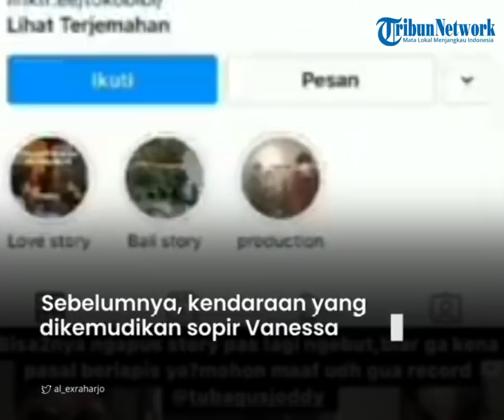Sopir Vanessa Angel Ugal-ugalan Diduga Kendarai Mobil hingga 190km/jam, Praktisi Hukum Desak Joddy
TRIBUN-VIDEO.COM - Sesaat setelah kejadian kecelakaan maut yang menewaskan Vanessa Angel dan Bibi Adriansyah, sopir bernama Tubagus Joddy menjadi bulan-bulanan publik.

Joddy dituduh lalai dan teledor serta ugal-ugalan saat terjadi kecelakaan maut di Tol Ngajuk hingga menyebabkan Vanessa dan Bibi meninggal pada Kamis (4/11/2021).

Terkait tindakan keteledoran Joddy tersebut, praktisi hukum, Ricky Vinando bersuara lantang untuk mengusut sopir Vanessa.

Sebelumnya, kendaraan Pajero Sport yang dikemudikan sopir Vanessa mengalami tabrakan tunggal di KM 672+400A Tol Nganjuk pada pukul 12.36 WIB.

Diketahui bahwa dalam perjalanan yang berujung tragis tersebut pengemudi mobil yaitu Joddy diduga kuat mengendarai mobil dengan kecepatan yang sangat tinggi.

Selain itu, Joddy mengaku kelelahan atau mengantuk.

Mobil Pajero Sport berwarna putih yang dikendarainya membentur beton pembatas jalan tol.

Mobil itu terseret hingga 30 meter.

Vanessa yang berada di kursi baris kedua bahkan sampai terpental ke luar mobil.

Praktisi hukum Ricky Vinando, menyebut bahwa alasan Joddy kelelahan atau mengantuk, sama sekali tidak dapat diterima secara hukum.

Hal ini karena telah bertolak belakang dengan fakta sebelum terjadinya kecelakaan.

Joddy sempat mengunggah video pada stories Instagramnya sebelum terjadinya kecelakaan fatal tersebut.

Sehingga dirinya pun mendesak agar dalam waktu dekat setelah pulih, Joddy segera diperiksa dan difokuskan materinya tentang dugaan menyetir sempat hingga 190 Km/Jam.

Kemudian, Ricky meminta Joddy dijadikan tersangka.

Pasalnya, Joddy diduga kuat sudah ada niat mencelakakan mobil Pajero Sport Putih demi konten Instagram dan gaya-gayaan di Instagram.

Itu terbukti kuat dari kecepatan 190 Km/Jam yang dimasukkan Joddy ke Instagramnya.

Untuk itu, tak ada alasan yang bisa membuatnya lolos dari ancaman jerat pidana.

"Penetapan tersangka terhadap Joddy sopir Vanessa Angel dan Bibi harus dilakukan karena berdasarkan fakta hukum, sebelum terjadinya kecelakaan fatal, dia sempat mengendarai mobil di tol dengan kecepatan yang sangat-sangat membayakan nyawa yakni hampir 200 Km/Jam, tepatnya 190 Km/Jam. Jadi sudah ada gambaran mens reanya, niat jahat. Patut diduga udah ga bener sejak awal ya.  Kemudian juga saat mengemudikan mobil hampir 200 Km/Jam, Joddy juga masih sempat memvideokan ke arah setir mobil dan angkanya tepat 190 Km/Jam lalu di unggah ke Instagram Stories, ini kan tanda tanya besar apa motivasinya melakukan itu?", kata Ricky Vinando dalam rilisnya Jumat (5/11/2021).

"Artinya, jelas dia memang memiliki mens rea atau niat menimbulkan kecelakaan dan itu terjadi. Jadi nanti tetapkan dia sebagai tersangka pasal kesengajaan menyebabkan kecelakaan lalulintas hingga berakibat Vanessa Angel dan Bibi kehilangan nyawa, jangan sampai keliru pasal, jangan sampai jadi preseden buruk penegakkan hukum lalulintas. Karena kasus ini sama sekali tidak ada unsur kelalaian. Kecepatan 190 Km/Jam di tol adalah petunjuk utama bahwa ini diduga kuat sengaja berniat membuat celaka dan benar terjadi kecelakaan fatal. Joddy bilang ngantuk, ngeblank, kelelahan. Bohong semua itu, alasan yang patut dibuat-buat", tambah Ricky.

Apabila terbukti bersalah, Joddy dapat disangkakan Pasal 311 ayat 5 UU No 22 Tahun 2009 dengan pidana penjara paling lama 12  tahun.

Atau denda paling banyak Rp24 juta. (Tribun-Video.com)